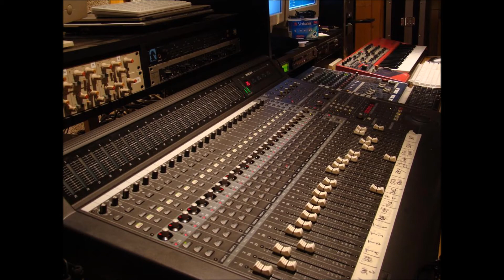VLAJNA a la Dragan kolo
ZNAM da trileri nisu dobri
ZNAM da harmonije nisu dobre
ZNAM da neznam da sviram
Zato me nemojte kritikovati i ocenjivati
Ovo je samo moj hobi, jer nisam muzicar.
Niko me nije ucio da sviram sve sam naucio sam, zato sto volim muziku.
Zelim samo da podelim sa vama, a mozda, ako se nekom muzucaru svidi neka tema, moze da je preuzme, ulepsa i odsvira kako treba.
Prijatno slusanje.
Pozdrav svima
DRAGAN

bass YAMAHA DX7, sve ostalo ROLAND JV2080,
Sve je odradjeno na ATARI-u 1040 STE pre 20 godina, program NOTATOR.